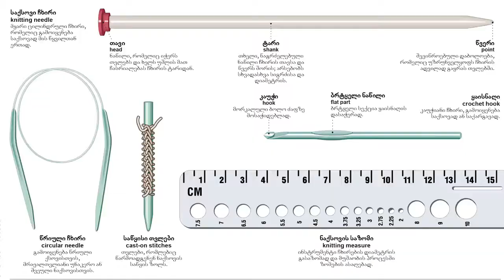"დიდი ვი­ზუ­ა­ლუ­რი ენ­ციკ­ლო­პე­დი­ის“ მე­სა­მე ტო­მი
გა­ზეთ "კვი­რის პა­ლიტ­რას­თან“ ერ­თად "დიდი ვი­ზუ­ა­ლუ­რი ენ­ციკ­ლო­პე­დი­ის“ მე­სა­მე ტო­მი, რომლის შეძენაც სპეციალურ ფასად 6 დეკემბრის ჩათვლით იქნება შესაძლებელი.

გამომცელობა „პალიტრა L“-ის წიგნები იყიდება მთელი საქართველოს მასშტაბით, ქსელურ მარკეტებსა და პრესის გავრცელების წერტილებში:
"მაგნიტი", "ნიკორა", "დეილი", "ეკონომიქსი", "სპარი", "ფრესკო" და სხვა.

გამოწერის შემთხვევაში მიმართეთ elva.ge -ს ქოლ-ცენტრს: 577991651